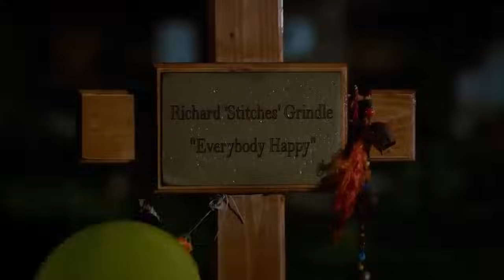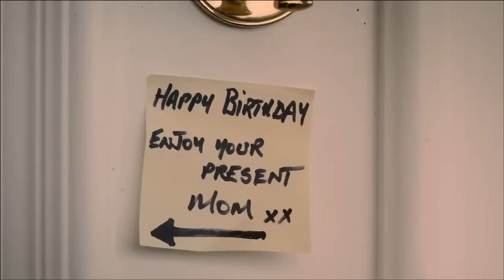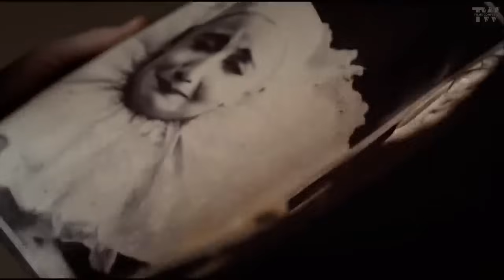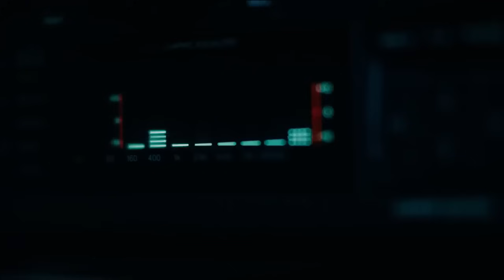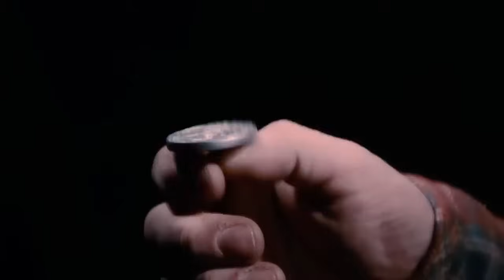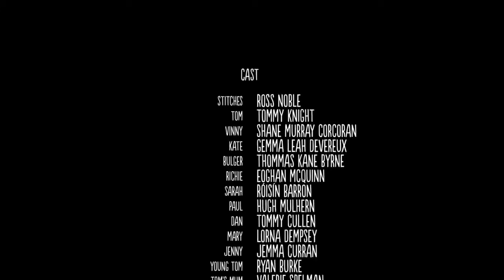Bloody Birthday - Film complet HD en français (Horreur, Comédie)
NOUVEAUTÉ FILM HORREUR, COMÉDIE, SUSPENSE, film entier 2024 HD et VF : Lorsque mourir devient un jeu d’enfants… Plongez dans cette comédie d’horreur qui vous glacera le sang !

Un clown nommé Stitches revient d’entre les morts six ans après son décès avec la ferme intention de martyriser les petits garçons, qui lui ont fait une farce, entraînant sa mort. Maintenant adolescents, ces derniers réorganisent une fête à laquelle Stitches, assoiffé de vengeance, ne manquera pas de s’y rendre…